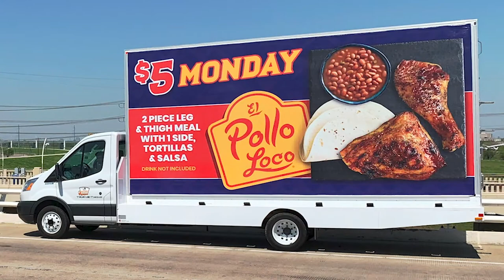Bulldog Mobile Billboards Helps El Pollo Loco Advertise It’s $5 Monday Deals w/ Billboard Trucks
Bulldog Mobile Billboards founder Rod Collins just finalized procedures with El Pollo Loco to provide two billboard advertising trucks for their fantastic $5 Monday deals. Their $5 Monday deals include a two piece chicken leg and thigh with one side of tortillas and salsa. This promotion will help to drive new traffic and repeat customers to El Pollo Loco’s business.

I mean who could resist two oversized pictures of mouth watering fire-grilled chicken when you’re out getting lunch?

This is the sixth time El Pollo Loco has worked with Bulldog Mobile Billboards to create a mobile billboard campaign. To help with their marketing endeavours Bulldog Mobile Billboards created two mobile billboard trucks featuring two oversized, 10′ x 20′ side panels.

They started working with Bulldog Mobile Billboards way back in 2017 when they were just opening up in Bedford and Allen, Texas. Although their fairly new restaurants in the great state of Texas, El Pollo Loco’s history spans long before that.

El Pollo Loco has been around since the 80s in the United States starting out in Los Angeles, California and eventually branching out to Arizona, Nevada, Texas, and Utah.

El Pollo Loco focuses on fire-grilled chicken entrees that are citrus marinated. They also offer mexican style food such as tacos, burritos, enchiladas, and quesadillas. Their fire-grilled chicken can be described as a healthful alternative to fried chicken. This is something that they have actively marketed in the past to differentiate from KFC and other brands.

Back in 2017, when El Pollo Loco first started working with Bulldog Mobile Billboards they needed to create buzz for their latest restaurant openings. What better way to get the message across each city than two oversized billboard trucks?

For a total of 50 driving days, Bulldog Mobile Billboards had up to three trucks per market featuring three sides of graphics per truck showing off their delicious Mexican plates, burritos, and taco bowl salads.

Even though El Pollo Loco had 50 total driving days with the trucks they managed to reach the entire town in just 25 days! This led to more shared impressions on their overall audience, so by the end of the campaign everyone in each town knew there was a new restaurant.

Since then it’s been a great ride with El Pollo Loco! Now, in 2021, they’re on their sixth mobile advertising campaign! After doing a mobile billboard advertising campaign for a sixth time you can be sure they’re getting repeat and referral business.

“On numerous occasions, we have been hired to conduct Billboard Truck campaigns in several markets simultaneously. It is an efficient way to launch a new product or support a national advertising campaign.” - Rod Collins

To see how Bulldog Mobile Billboards can generate more customers to your business in a unique way that will stand out or give Rod a call at

200+ square feet of out of home brilliance is large enough to shine a light on your product/service and social media options. This is a powerful marketing tool that commands 97% recall. For years we have been asked repeatedly to cover swaths of Great Clips territories in Texas and Oklahoma. Their Great Haircut Sales have promoted more than 80 stores to date!